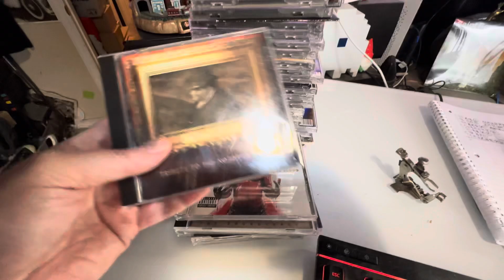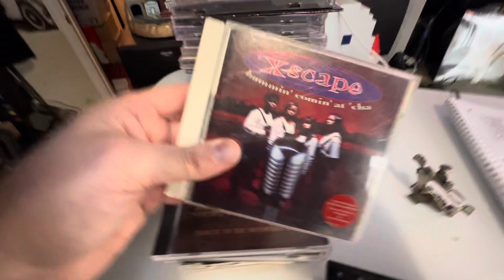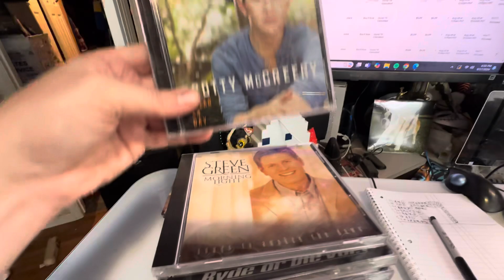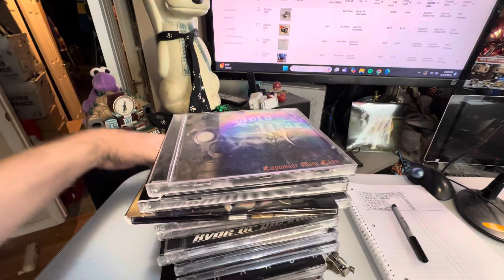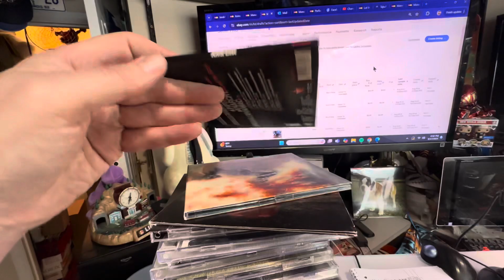Got More Stuff To Show Ya! Rap & Hard Rock / Heavy Metal CDS & Sewing Machine Part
You like stuff? Are you a hoarder? Are you a reseller? or do you just enjoy the fulfillment that stuff gives you. From depression era mindset of keeping everything to resellers who will sell anything, modern day junk dealers if you will.

Everything has value to someone somewhere.